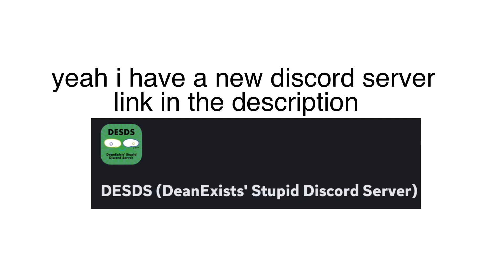new discord server saygvavghyuyagf